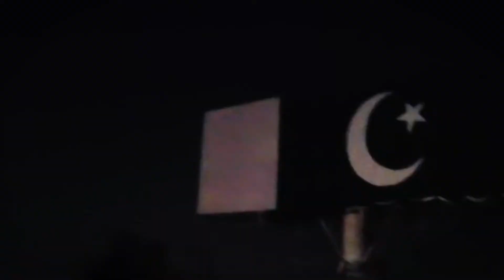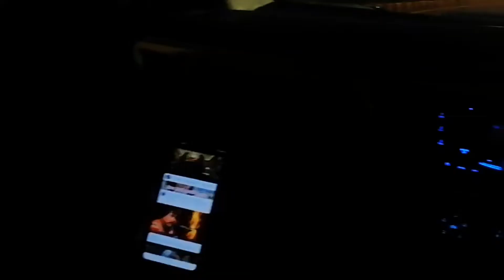12 Rabi ul awal || 12 rabi ul awal lighting in rawalpindi|| faisal mosque🕌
Hum ny is vlog ma 12 rabi ul awal lighting dekhaii rawalpindi ma or faisal mosque lighting b dekhaii
Hope so apko video psnd aye gii
Stay happy 😊
Stay blessed ❤️